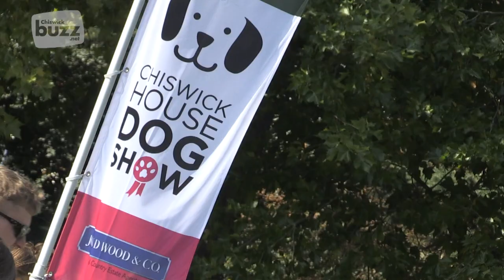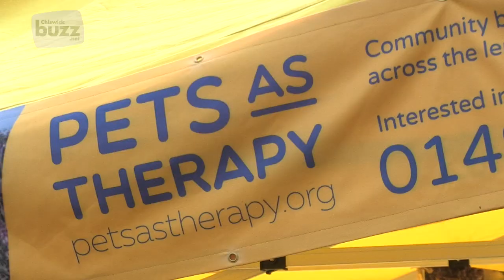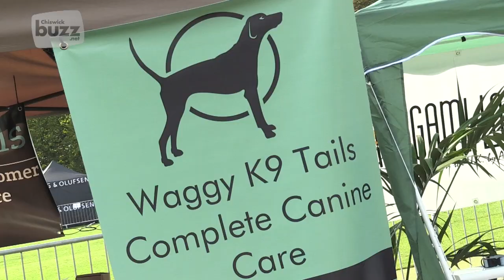Chiswick House Dog Show 2017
The theme for the Chiswick Dog Show this year was Sherlock and as ever, local dog owners rose to the challenge! With guest judges including Wayne Sleep, Mel Giedroyc, Richard Lintern, Jane Hill and Steven Moffat, the day proved to be another successful community event.